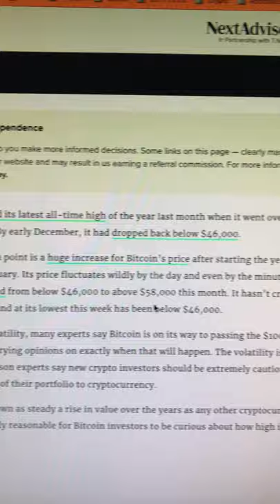Bitcoin Will Hit $100,000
According to so-called "Experts" and their trading view Mc-Graphs. I flipped a coin and Heads came up, so that means Bitcoin will go to $100K.  This is my advice, Never listen to anyone on the internet, especially me. I am just an idiot with a public school edu-macation. If you believe in Crypto, then invest. Do your own research and make your own decisions.

✅  Laptop Mining
📌 Lenovo Legion 5 1660 Ti GPU